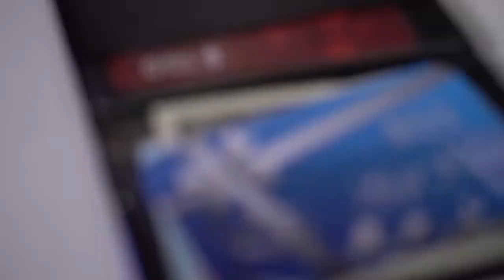Thought Transmistter Pro V3 - John Cornelius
Le Thought transmitter Pro V3 de John Cornelius fait ce qu'aucun autre portefeuille au monde ne fait.

Un spectateur écrit un mot ou dessine quelque chose au dos d'une carte de visite. La carte est ensuite placée entre deux cartes opaques dans un portefeuille opaque. Il est impossible de voir l'intérieur du portefeuille. Vous pouvez même mettre des élastiques autour du portefeuille, et le déposer dans un sac transparent à fermeture éclair pour éviter toute manipulation.

Maintenant, sans ouvrir le portefeuille, le magicien est capable de deviner l'instant, la pensée écrite à tout moment souhaité.

Le portefeuille peut être manipulé librement car il n'y a pas de flaps cachés, de miroirs, de slides, ni aucune des méthodes habituelles. Le TTPV3 est le moyen le plus simple et le plus naturel de peeker !

Avec le nouveau Thought Transmitter Pro V3, vous pouvez transporter vos cartes de crédit,, de l'argent, etc. dans votre portefeuille.

Il est livré avec tout ce dont vous avez besoin pour commencer à performer dès la sortie de la boîte.

Comprend des instructions en ligne avec de multiples routines !